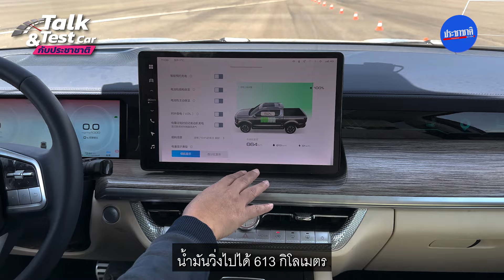บุกสนามทดสอบ-ดูโรงงาน GWM Xushui ฐานผลิตรถยนต์สุดไฮเทค [Talk & Test Car Ep.52]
Talk & Test Car Ep.52 :  “ประชาชาติธุรกิจ” มีโอกาสได้ทดสอบรถยนต์ของเกรท วอลล์ มอเตอร์ ที่โรงงาน Xushui ประเทศจีน
พร้อมพาชมโรงงาน GWM Xushui Manual Manufacturing Base ฐานผลิตอัจฉริยะ ตั้งอยู่บนพื้นที่ขนาด 13 ล้านตารางกิโลเมตร ในเมืองเป้าติ้ง ประเทศจีน ภายใต้การลงทุนกว่า 30,000 ล้านหยวน และถือเป็นฐานการผลิตที่ใหญ่ที่สุดของเกรท วอลล์ มอเตอร์ จากฐานผลิตทั้งสิ้น 13 แห่งทั่วโลก
โรงงานนี้ ใช้สำหรับเป็นฐานผลิตสำหรับรถยนต์ในเครือเกรท วอลล์ มอเตอร์ 2 แบรนด์หลัก คือ ฮาวาล HAVAL และเว่ย WEY โดยมีการผลิตทั้งรถยนต์เครื่องยนต์สันดาป ICE, ไฮบริด HEV และปลั๊ก-อิน ไฮบริด PHEV ให้กับทั้ง 2 แบรนด์ ด้วยกำลังผลิตรวมอยู่ที่ราว ๆ 1 ล้านคันต่อปี หรือภายใน 52 วินาทีจะมีรถยนต์ของเกรท วอลล์ฯ ออกจากไลน์ผลิตมาได้ 1 คัน

ถือเป็นโรงงานอัจฉริยะที่ครอบคลุมกระบวนการผลิตรถยนต์ทุกขั้นตอน และจะเห็นได้ว่า มีการใช้พนักงานค่อนข้างจะน้อย เกรท วอลล์ มอเตอร์ ใช้เครื่องจักร แขนกล เข้ามาทำงานแทนในส่วนของงานที่มีความเสี่ยงและอาจจะเกิดอันตราย และช่วยให้สามารถเพิ่มกำลัง เพิ่มประสิทธิภาพการผลิต และเพิ่มความยืดหยุ่นในการผลิต
โรงงานแห่งนี้ จะสุดยอดขนาดไหน ไปรับชมได้พร้อมกัน